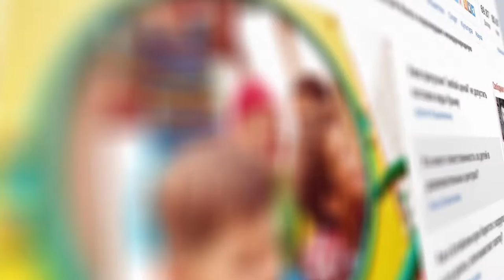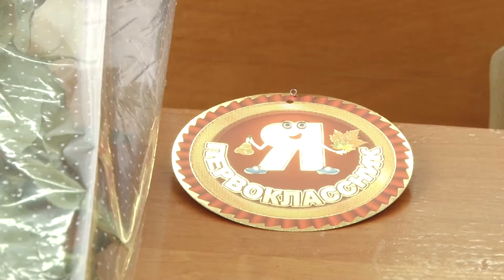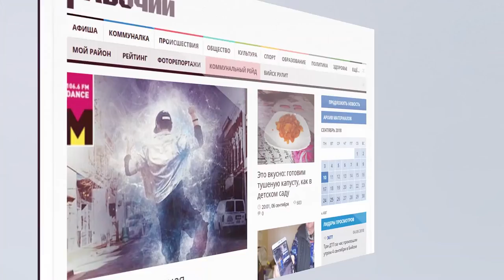О чем пишут издания «Сибирской медиагруппы» — обзор 12.02.2019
- Алтайский край вошел в десятку российских регионов с самой низкой доступностью бензина для населения
- Барнаульцы жалуются на нехватку мест для первоклассников по прописке
- Бийская семья, пострадавшая от угарного газа, отказалась от предложенного жилья